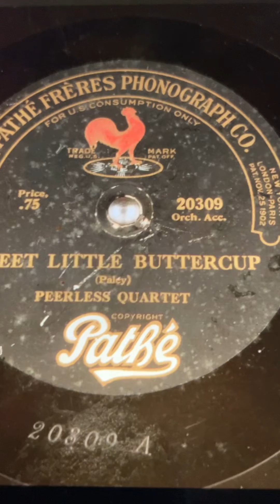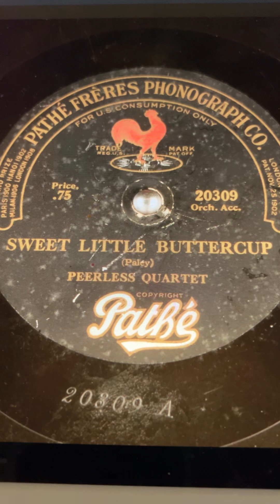Sweet Little Buttercup Peerless Quartet 1918